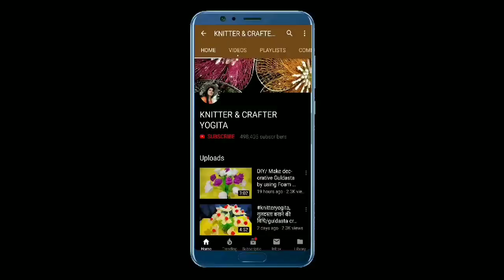wedding special Toran/how to make beautiful Toran/DIY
hello dosto Aaj hum aapke liye wedding special Toran Lekar Aaye Hain,
wedding special craft/beautiful Toran/ how to make Toran /flower Toran/new design Toran